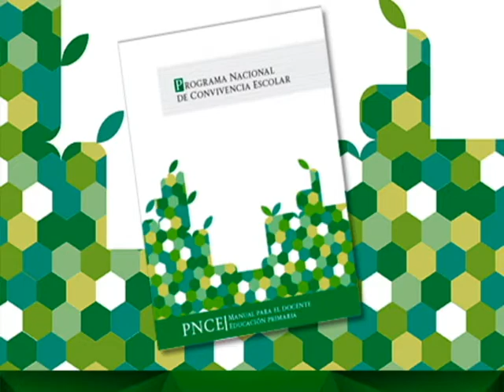En Nuestra Escuela Aprendemos a Convivir